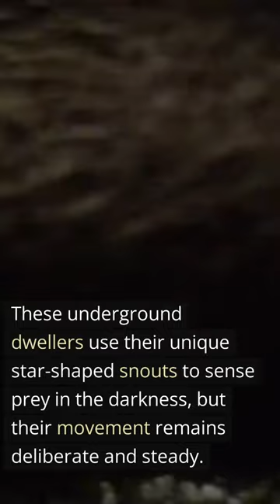Slow Motion Wonders: Discover the World's Laziest Animals!